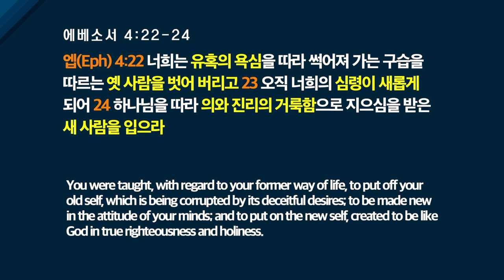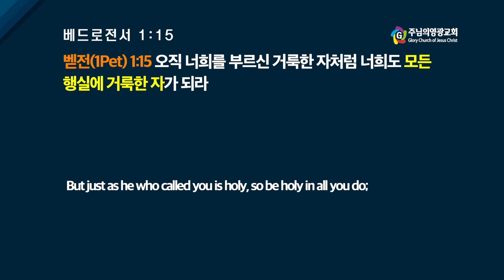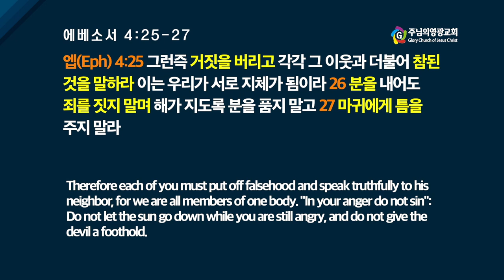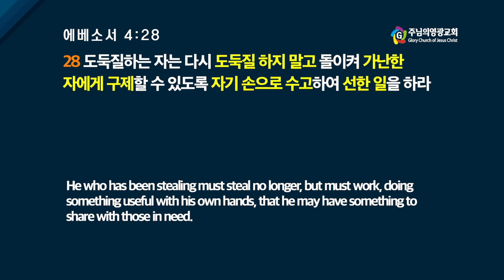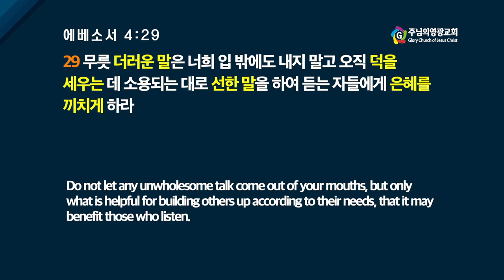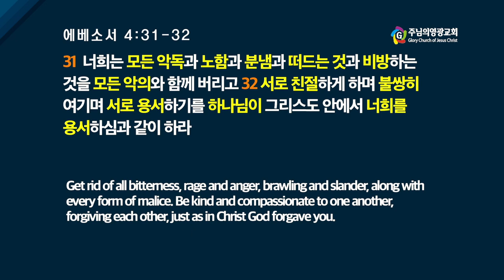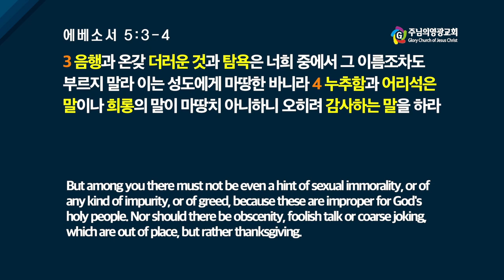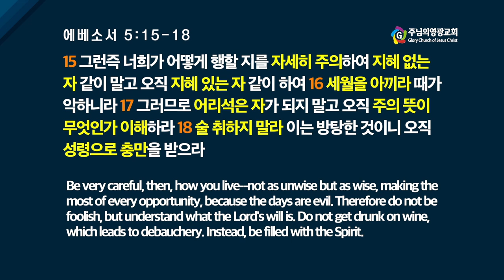신승훈목사 "옛 사람을 벗어버리고 새 사람을 입으라" (에베소서 4:22-5:18) chtv